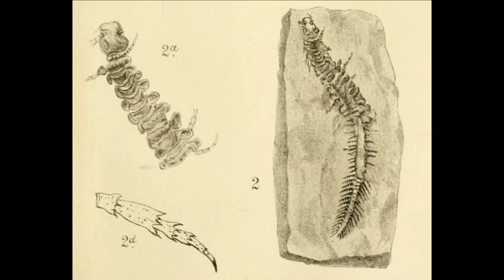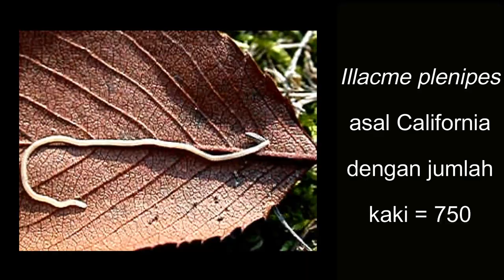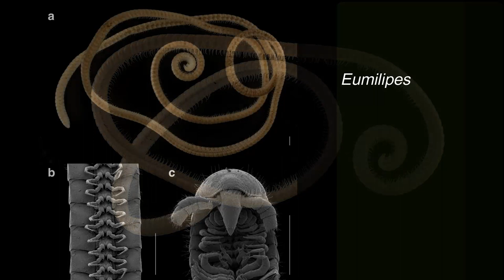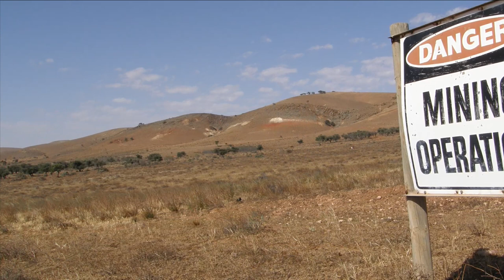Akhirnya ada kaki seribu, yang asli punya 1000 kaki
Kita akan berkenalan dengan spesies diplopoda baru yang slai punya seribu kaki tepatnya 1306 kaki, yaitu Eumilipes persephone.

Marek, P.E., Buzatto, B.A., Shear, W.A. et al. The first true millipede—1306 legs long. Sci Rep 11, 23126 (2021).